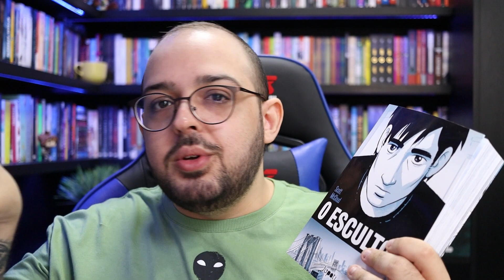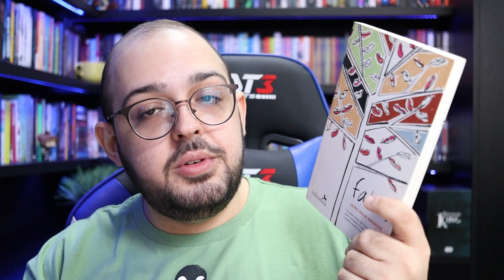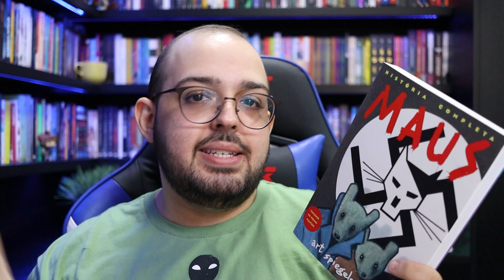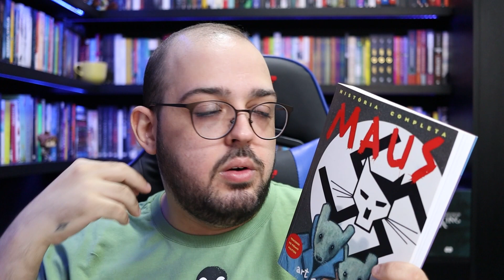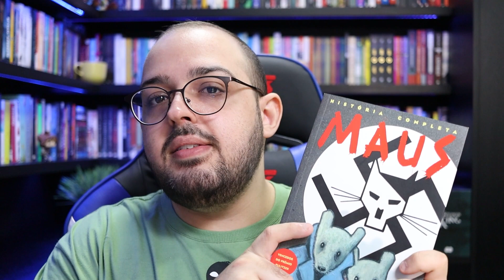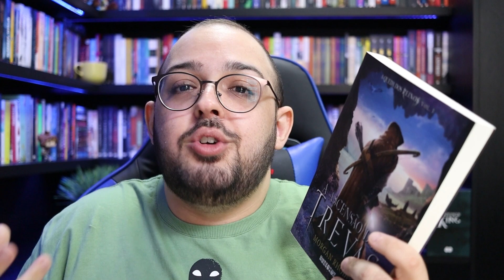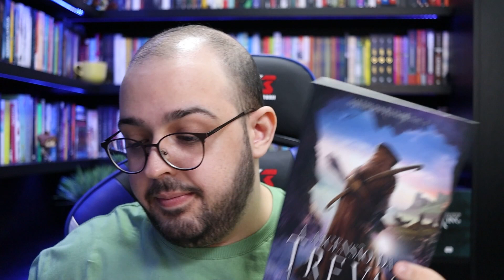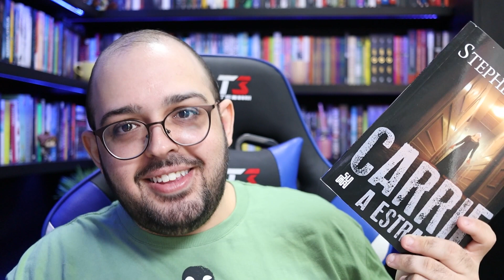Os 9 livros lidos na maratona (e novos favoritos) | Geek Freak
Aquele em que eu compartilho com vocês tudo o que eu li na Maratona Literária de Verão 2021.

✨ Apoie o Geek Freak, participe de projetos e maratonas exclusivas e ganhe recompensas maneiras:

⏱ TIMESTAMPS

00:00 - Intro
02:29 - O Escultor
05:14 - Fale!
08:13 - O Assassinato no Expresso do Oriente
10:43 - Maus
13:39 - A Ascensão das Trevas
17:05 - Carrie, A Estranha
20:21 - Anxious People
23:11 - O Fundo é Apenas o Começo
25:11 - Ligando os Pontos
27:36 - Encerramento

Rua Cajarana 56
Jardim Leonor
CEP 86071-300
Londrina PR